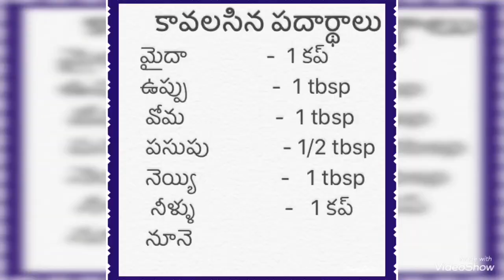ఈ టిప్స్ తో స్వీట్ షాప్ స్టైల్ చెకోడీలు ఇంట్లోనే చేసుకోవచ్చు||Chegodilu||Maida Rings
ఈ టిప్స్ తో స్వీట్ షాప్ స్టైల్ చెకోడీలు ఇంట్లోనే చేసుకోండి||Chegodilu||Maida Rings

Ingredients
Maida            _ 1cup
water              _ 1 cup
Ghee (or) butter _ 1 tbsp
Ajawain(carom Seeds)(vaamu) _ 1 tbsp
oil     _ for deefry